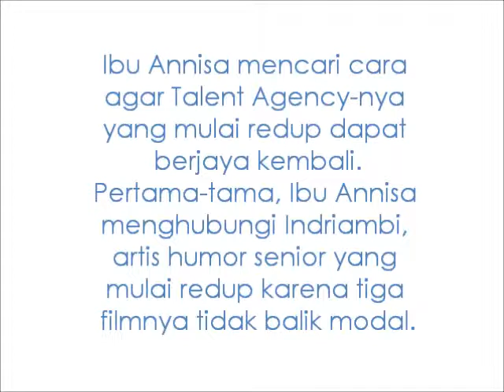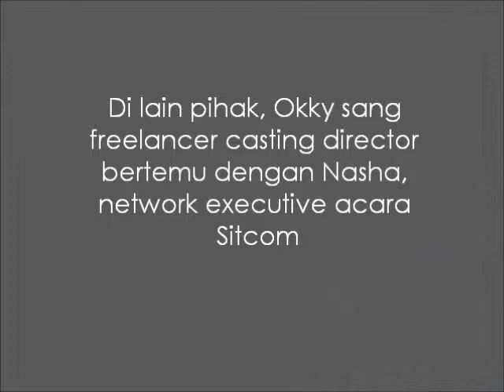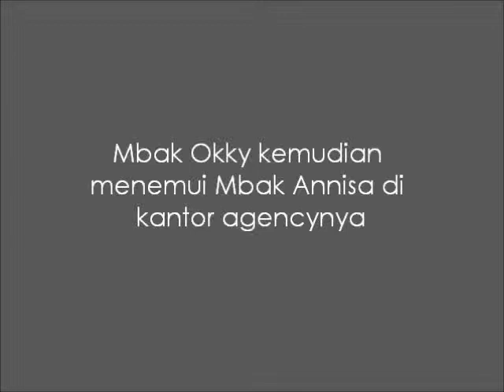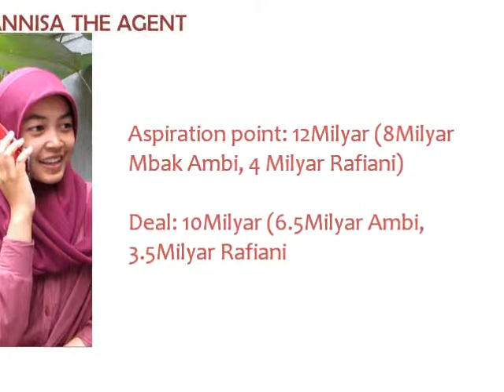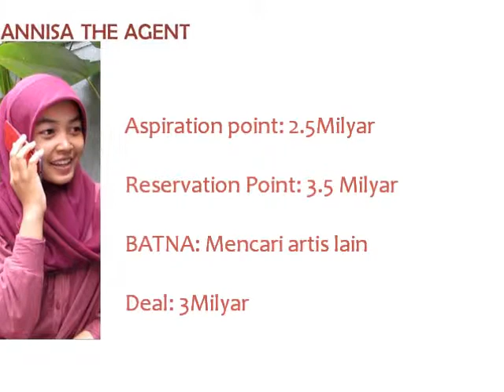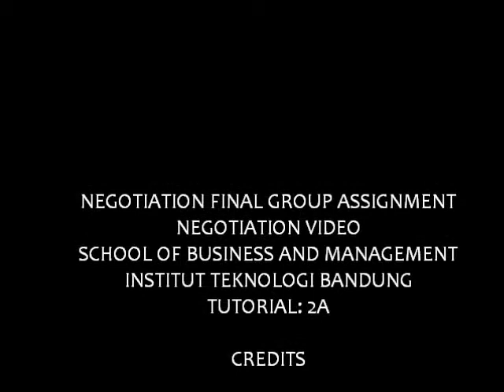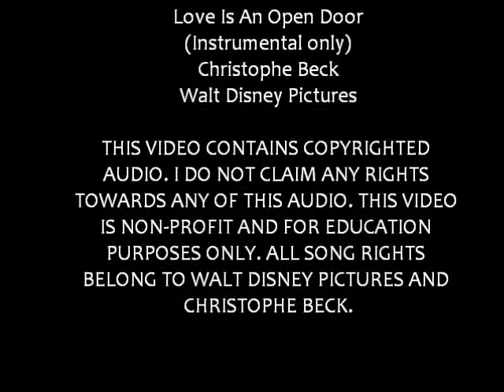Film Pendek :: Belajar Negosiasi dari Seorang Manajer Artis :: By Tutorial 3 A, Group 4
How we can negotiate in distrbutive negotiation and integrative negotiation? This video explains the definition of distributive, integrative negotiation.
Tutorial 3(SBM ITB) demonstrate the phases of the negotiation process.
Negotiation Course assignment with Lecturer: Oni Bibin Bintoro, Dhanan SU, Shima, Devi, Ivan P, Fikri etc. This work is done by ...